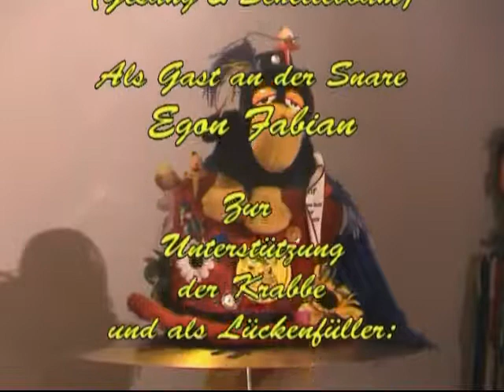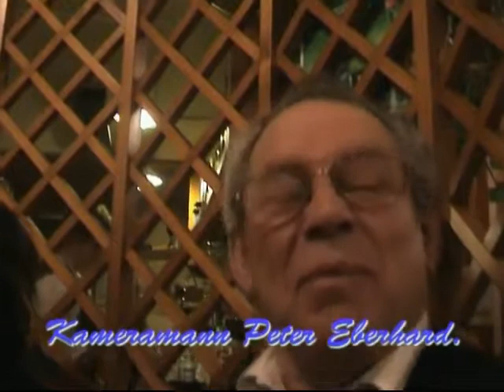Marktplatzkrabbe Kampagne 2003 / 2004 Teil 1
Auftritte der Heppenheimer Marktplatzkrabbe
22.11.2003 in Mannheim bei de Stroseridder
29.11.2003 in Edingen bei den Edinger Kälble
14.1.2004 Cating bei HR3 in Frankfurt Griesheim für die Sendung
 - Hessen lacht zur Fassenacht -